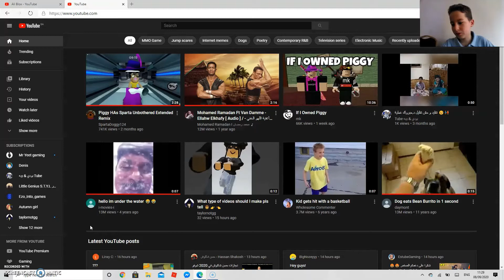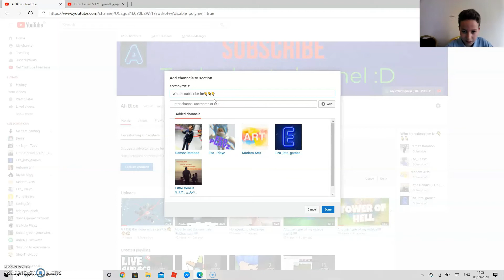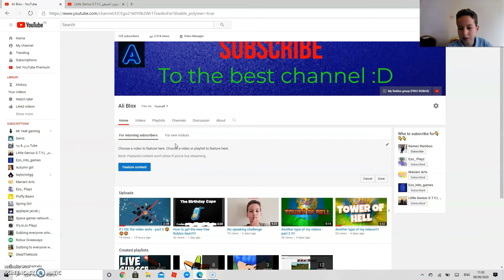How to add featured channels to any youtube channel!!!